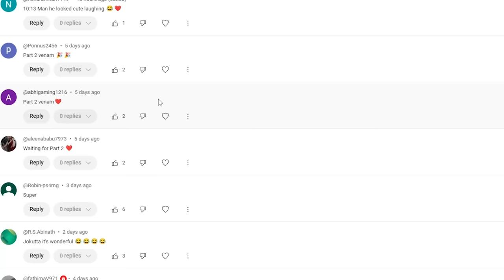ചന്ദന മഴ ❌ ചന്തിയിൽ മുഴ ✅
Part 1 👉🏻 ചന്ദന മലർ 🚀 ON AIR 🥰🙌🏻

GEARS
1.INTEL CORE 15 10400F 2.9 GHZ 6 CORE 12 THREAD PROCESSOR
Rs.12750/-
2.GIGABYTE B460M DS3H V2 MOTHERBOARD
Rs.8350/-
3.CORSAIR VENGEANCE 16GB DDR4 3000MHZ RAM
Rs.5850/-
4.CRUCIAL BX500 240GB SATA SSD
Rs.2571/-
5.SEAGATE BARRACUDA COMPUTE 1TB 7200RPM SATA HARDDISK
Rs.3111/-
6.NVIDIA GeForce GTX 1660 SUPER GRAPHICS CARD
Rs.39800/-
7.COOLER MASTER MWE450 V2 80PLUS BRONZE 450WATTS POWER SUPPLY
Rs.2666/-
8.THERMALTAKE H200 TG SNOW EDITION WHITE CASE
Rs.4584/-
9.MSI PRO MP242P (DUAL MONITOR)
Rs.18800/-
10.HP KM300F BACKLIGHT RGB KEYBOARD AND MOUSE
Rs. 1350/-
11.FINGERS 1KVA UPS FR1097-4S
Rs.3850/-
12. SAMSUNG 24-inch COLOR MONITOR (DUAL MONITOR) (LF24T350FHWXXL)